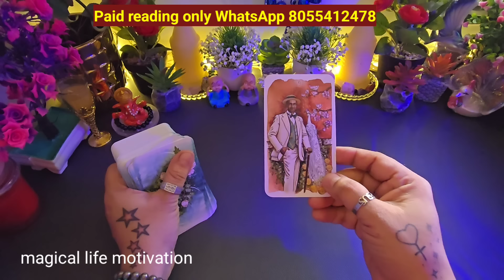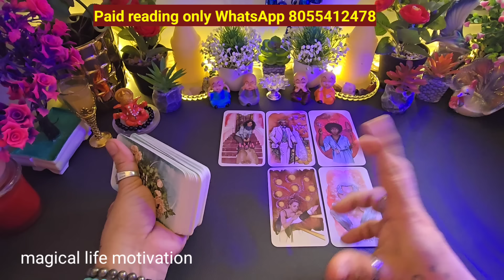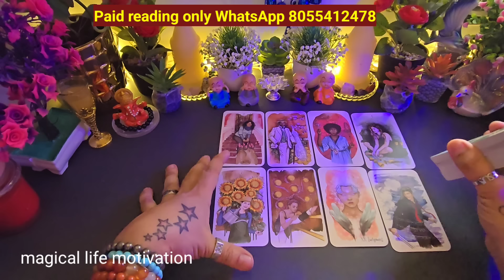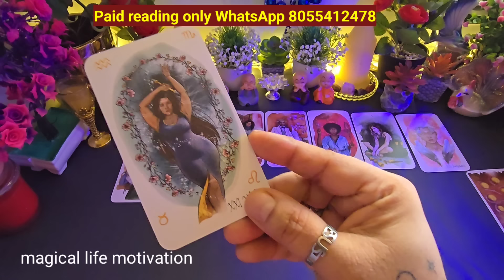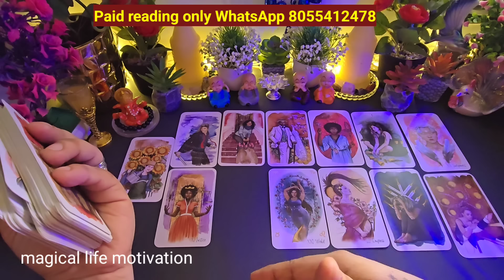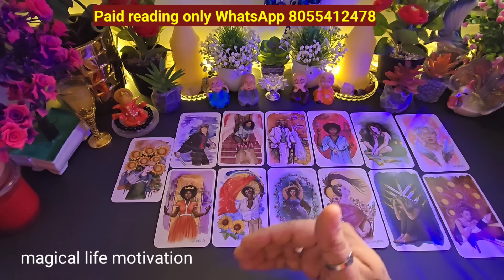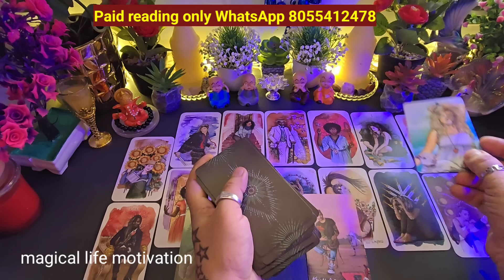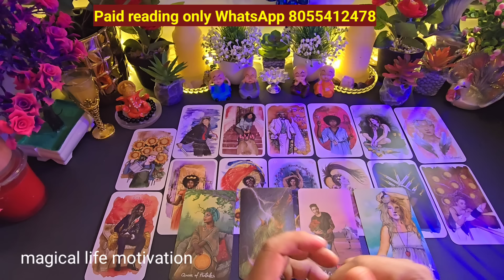TAROT CARD READING❤️WAIT KARE YA MOVE ON❤️HIS/HER CURRENT FEELINGS❤️CANDLE WAX READING NO CONTACT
hindi tarot
daily tarot card reading free
tarot card prediction free daily
angels are saying today
archangels message
archangel michael
angels message tarot
angels message for you
tarot angels messages
angels guidance message tarot
reading tarot cards free
free tarot card reader